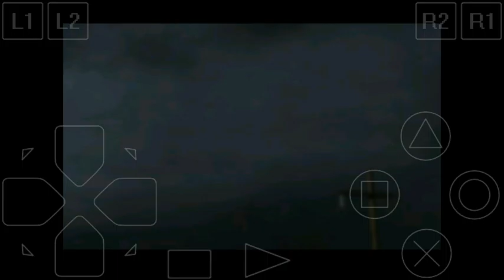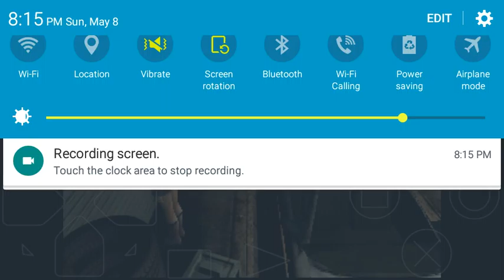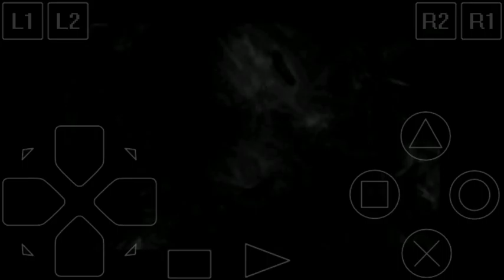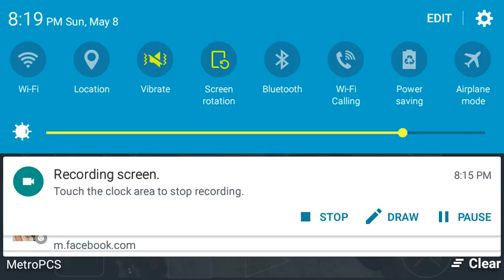Lets play Parasite eve 2 Pt. 10 Big Blow Torch ass nigga